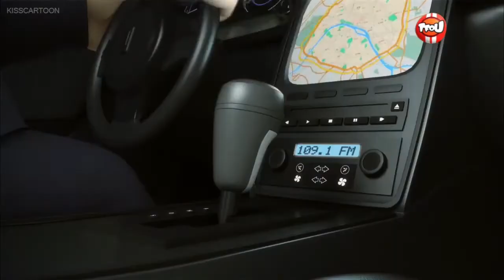Every Moments with Adrien Part 1 | Miraculous Ladybug and Cat Noir